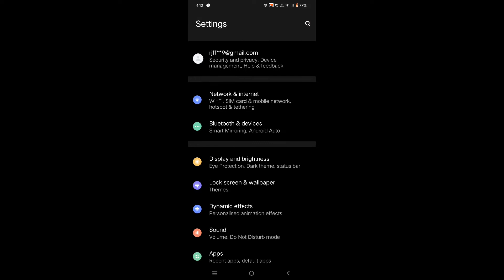How to on data saver in IQOO 9 pro, data saver on kasa karta hai